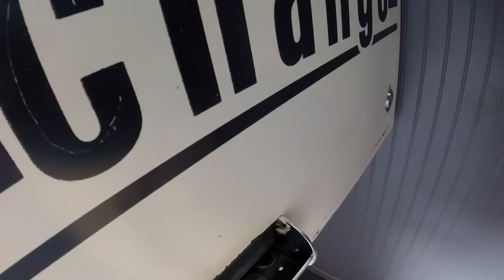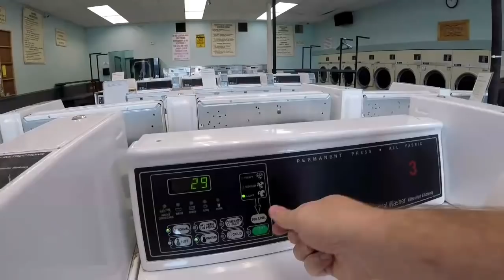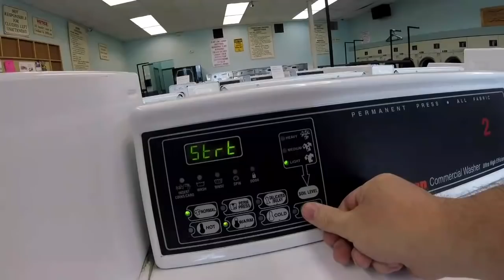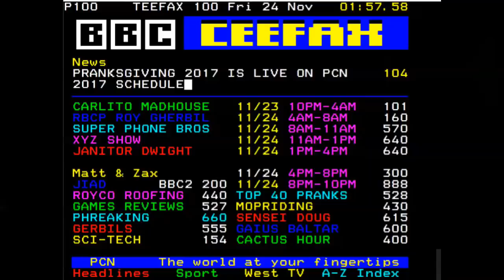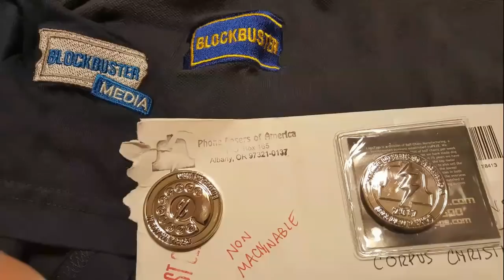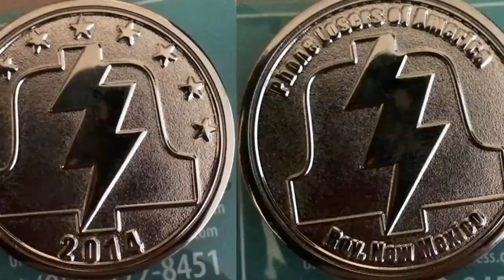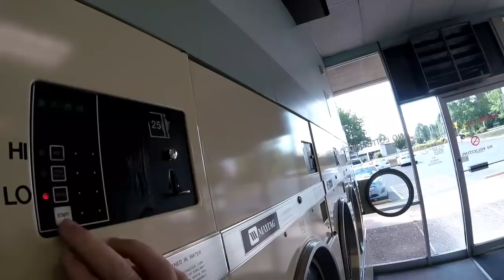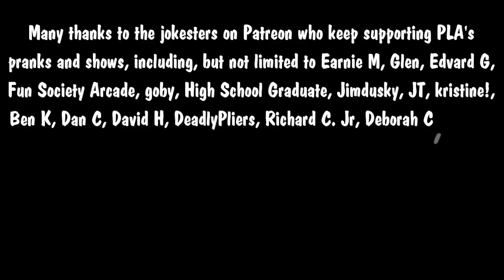The Snow Plow Show Episode 567 – Blind Book Burnings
This show exposes Wal-Mart for being blind to the needs of the blindness, and bookstores for being blind to the Word of Jesus Christ himself. The following people fully support my views and beliefs: Fun Society Arcade, Synthead, goby, Edvard G, and High School Graduate.

Show intro song by Brandon

You can sleep soundly again, the serial toilet clogger is behind bars

Listen to me do Whats Your Bid calls in the 1980s

Background music during Big Larry’s rant by microKORGI and QuickfireYT, background during the intro blabbering is from the hit TV show Gimmie A Break by my Aunt Neil Carter, background during the voicemails is Strong In The Real Way by Arcade Unicorn, ending song is This Year by The Mountain Goats, which was released in the mid 2000’s so it’s not really applicable anymore.